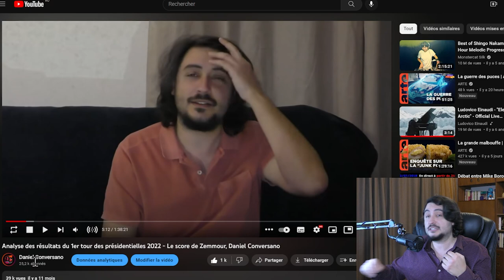Un an après les élections, ZEMMOUR fait son MEA CULPA ! --- L'erreur sur les réfugiés ukrainiens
- Mon livre "2027" est désormais disponible sur Amazon